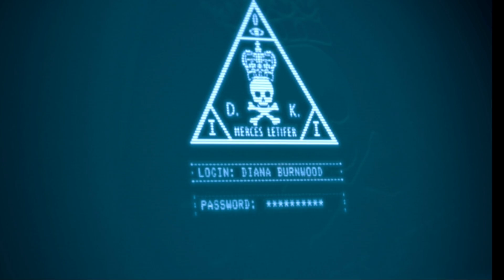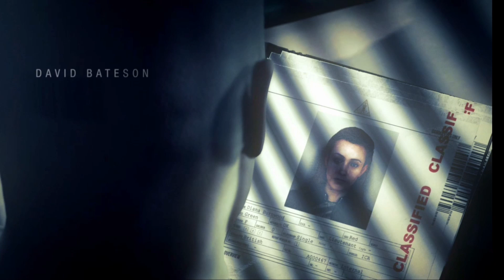Let's Play Hitman: Absolution - Part 1 - Besuch im Ferienhaus [blind][Deutsch/German]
Wir starten unsere Arbeit als Auftragsmörder 47, indem wir unserer ehemaligen Auftraggeberin Diana in ihr Ferienhaus hinterher steigen. Die Gute scheint aber mit uns gerechnet zu haben, wenn ich mir die Anzahl an Wachen anschaue, die hier herumgeistert.